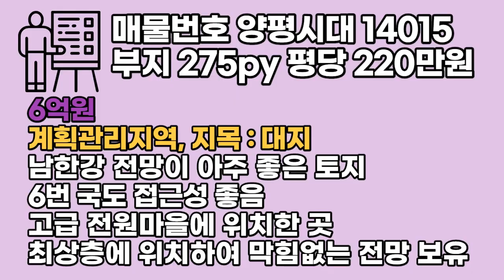양평토지 매물 강조망 계획관리지역 대지 도로접근성 좋은 토지 양평부동산 급매전문 전원시대 양14015[양서면]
*자세한 상담은 전화 부탁드립니다!
6억원
부지 275py 평당 220만원
계획관리지역, 지목: 대지

남한강이  한눈에  예쁘게 들어오는 최상층에 위치한 고급주택단지
전망이 아주 좋은 토지
6번국도 접근성 좋은 위치
이 지역에서 이만한 땅 구하기 정말 힘든 귀한 매물